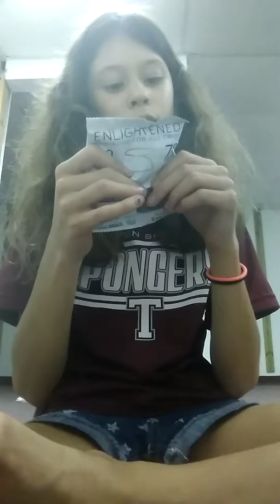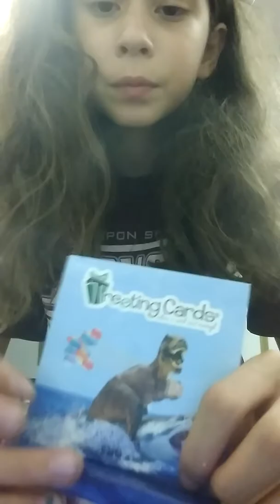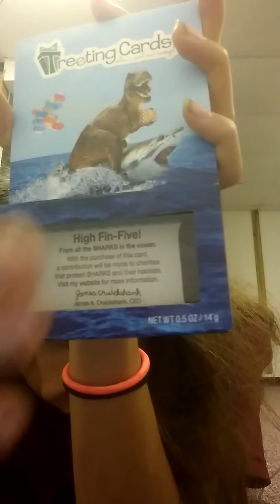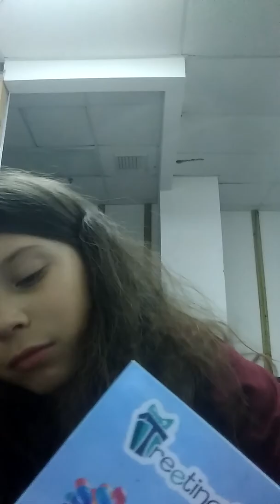No edit and trying weird Candy's 🍬